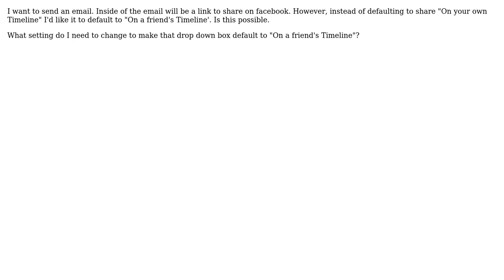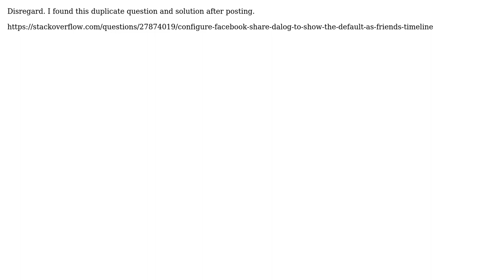How to set the default of Facebook dropdown box when sharing to "Share on a friend's Timeline"?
With thanks & praise to God, and with thanks to the many people who have made this project possible! You are responsible for your own actions.